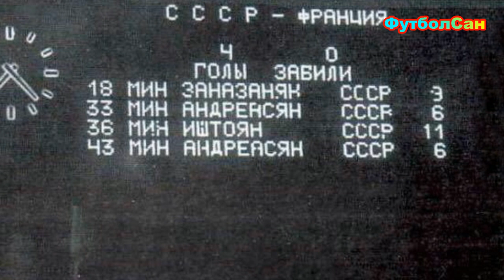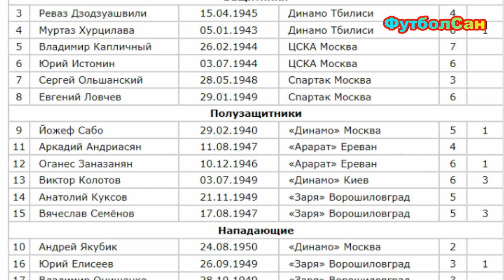СССР - договорная бронза Мюнхена 1972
Прямо сейчас поведу о том рассказ, как олимпийская сборная СССР под руководством Александра Семёновича Пономарёва после 16-летнего олимпийского советского застоя выиграла бронзу Мюнхена-1972. Как и с кем добывалась путевка на финальный футбольный турнир на ХХ Летних Олимпийских играх, кто поехал в ФРГ, почему не выиграли золото, и как договорились про олимпийскую бронзу с ГДР.

ФутболСан